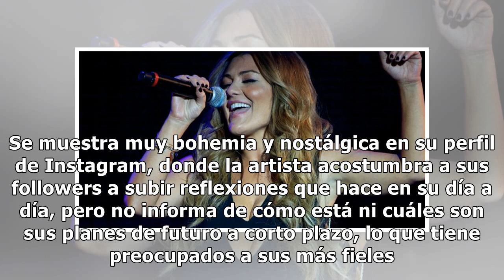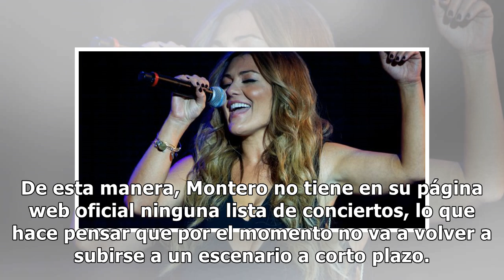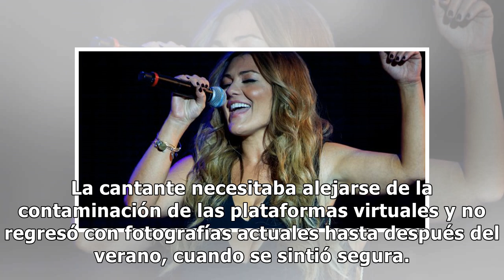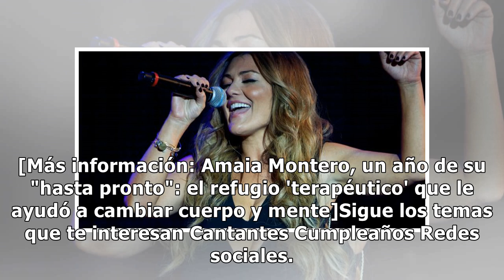Amaia Montero celebra su cumpleaños desde su refugio más íntimo y con un enigmático mensaje